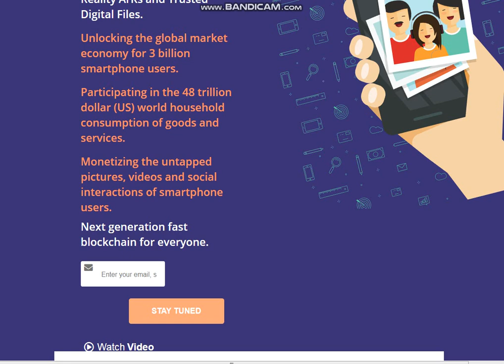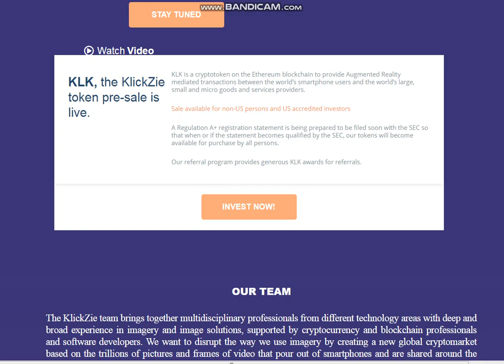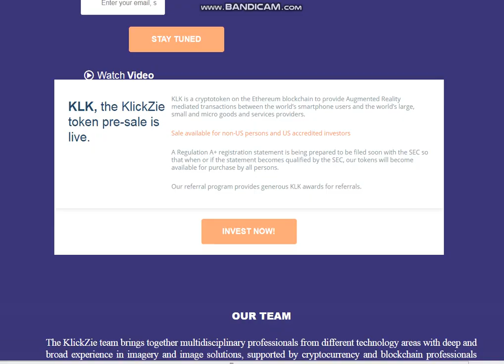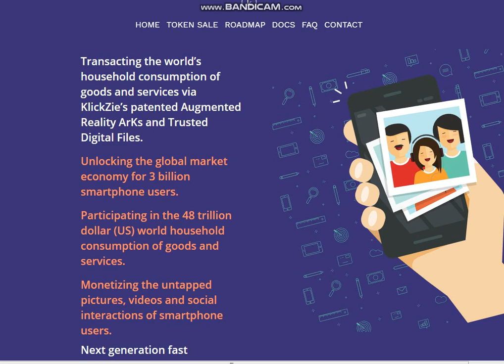Обзор проекта KlickZie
ETH: 0x24CE9603B309b6290259b65d187EEcD451209Be7